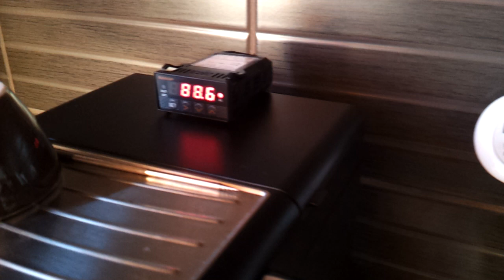Saeco Poemia HD8425 + PID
Non pressurized portafilter + 7g finely ground coffee
You can also check this homemade PID controller: